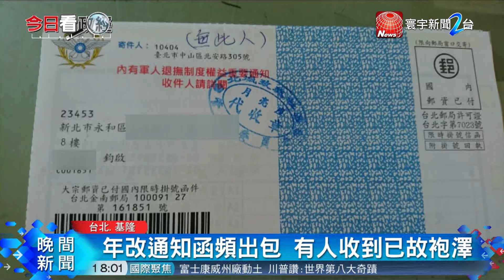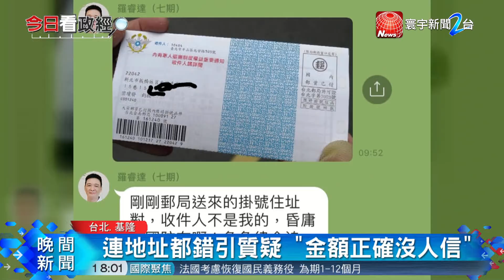20180629寰宇整點新聞》軍人年改通知函寄錯 竟還收到已故袍澤的